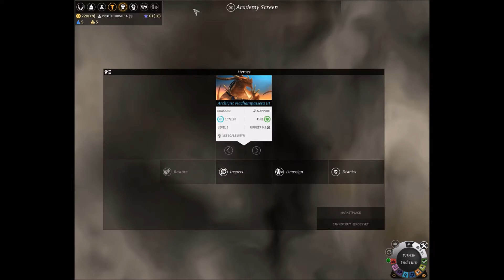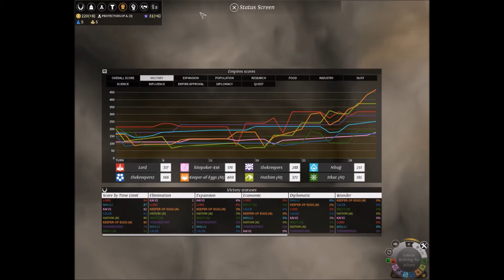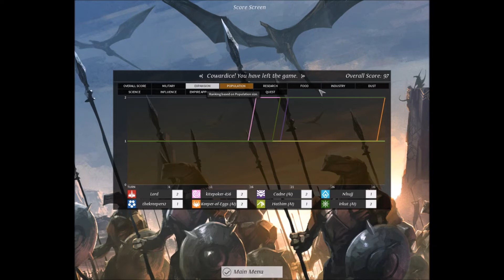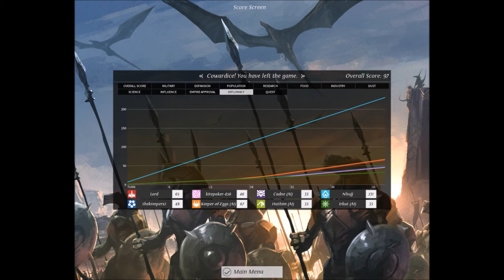Endless Legend: 5 people trying to play part 5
Hey its Nhujj here,

One of the other people who recorded (go check him out)